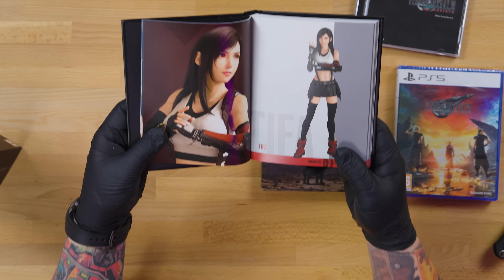AZ VAN BENNE, AMIRE GONDOLOK?! | Final Fantasy VII Rebirth Collector's Edition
Nagyon köszönjük a Cenegának és a Square Enixnek ezt az újabb kis meglepetést!